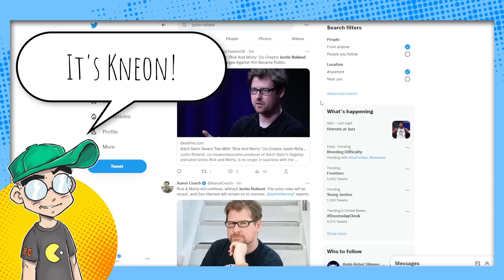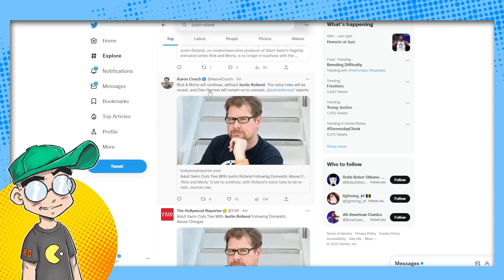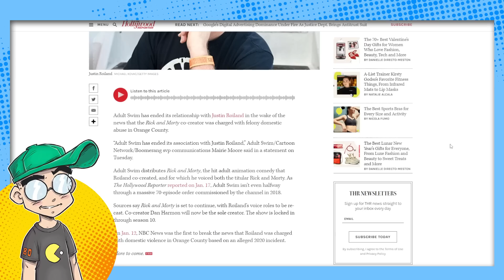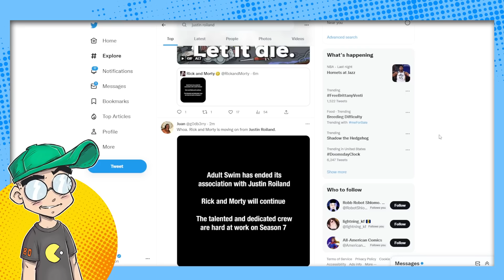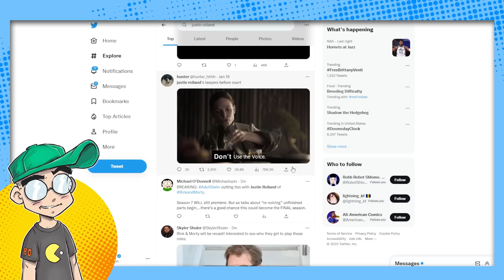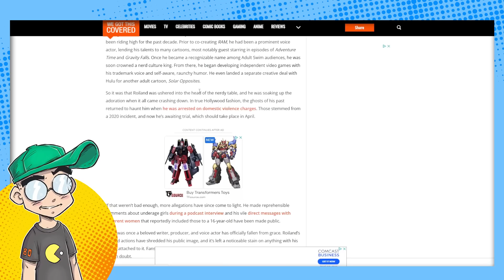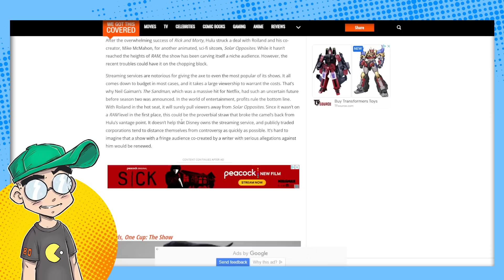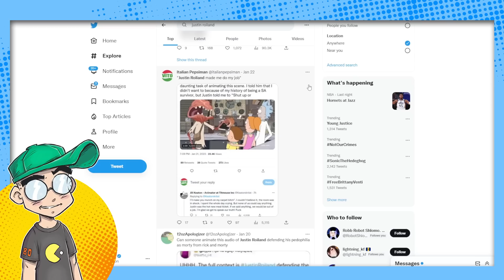Justin Roiland FIRED from Rick and Morty After Abuse Allegations!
Rick and Morty Co-Creator and VA Justin Roiland has been FIRED from Adult Swim following serious allegations of domestic abuse and an upcoming trial. His roles will be recast and the show will continue. Meanwhile, some websites say Roiland is almost as bad as... JK Rowling.